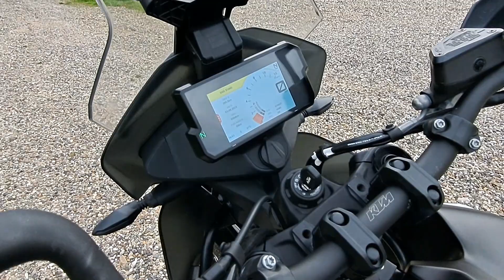KTM 790 Adventure S - a little walk around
Ready for the danish TET and a little trip to Sweden i week 40.